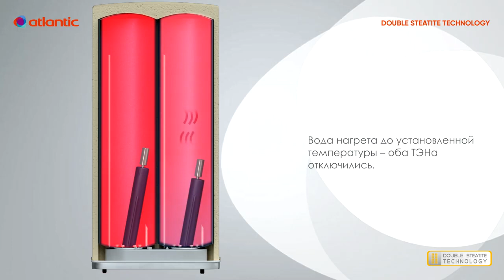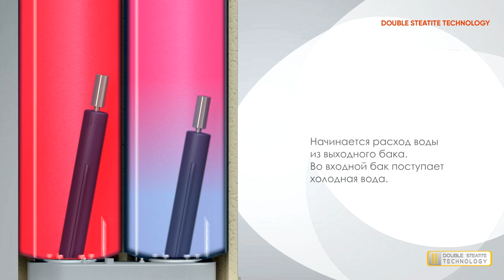Уникальная технология нагрева Atlantic